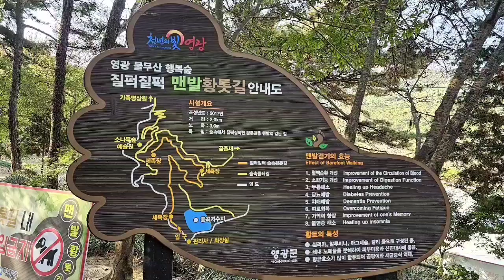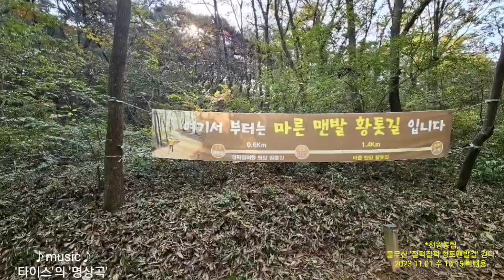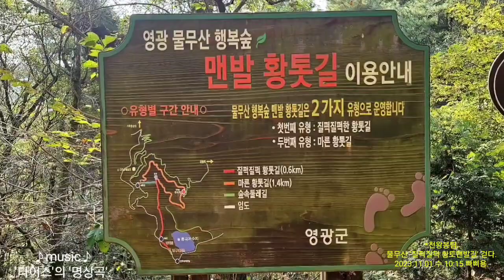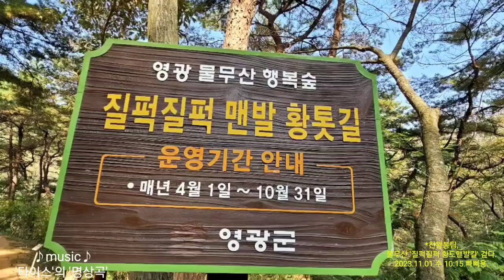*천왕봉팀, 영광 '물무산 질퍽질퍽 황토 맨발길' 걷다.*♪'타이스'의 '명상곡'♪2023.11.01.수.10:15.빠삐용.